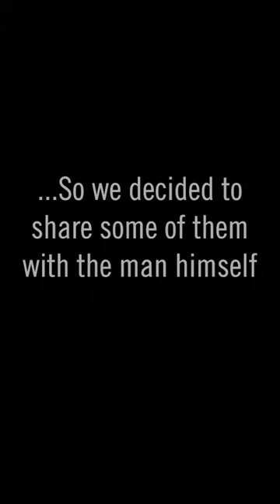Yankees fans love you, Kyle Higashioka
Yankees catcher Kyle Higashioka reads and reacts to fans' comments from a YES Network social media post from the show The Feed.